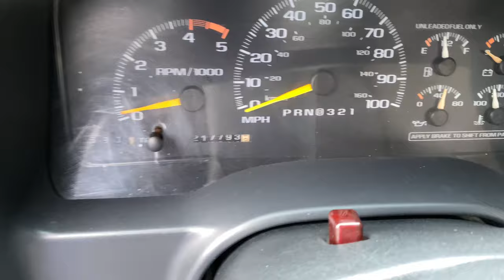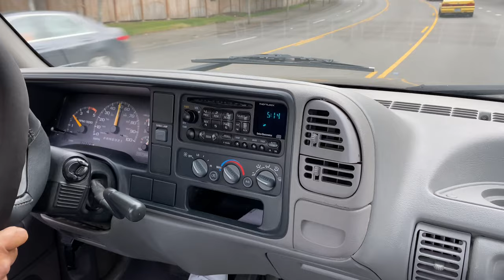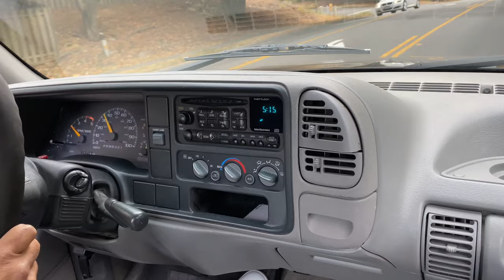1995 Chevrolet Silverado C1500 Regular Cab StepSide SWB Tbi Obs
1995 Chevy Silverado 1500 shortbed/step side
350 TBI 5.7 V8
3:73 Gears
4l60 Automatic Transmission